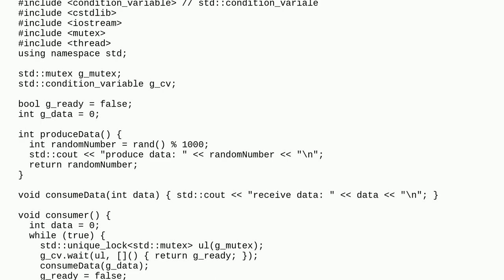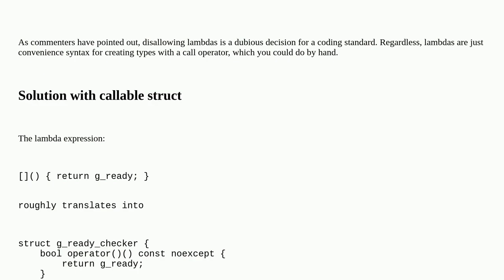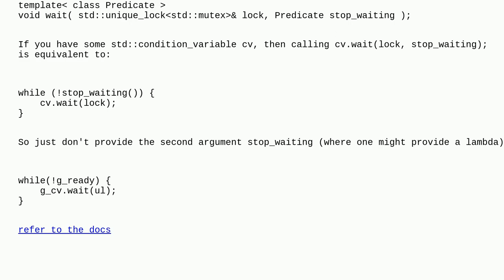Is there a way to use std::condition_variable::wait(lock, pred) without a lambda?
A special thanks goes out to the community

  condition-variable lambda c++ multithreading